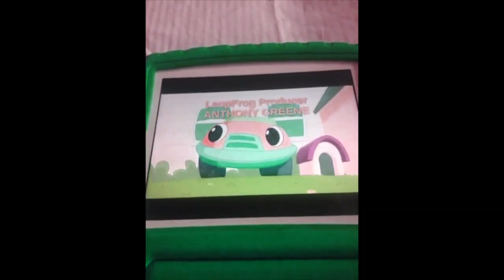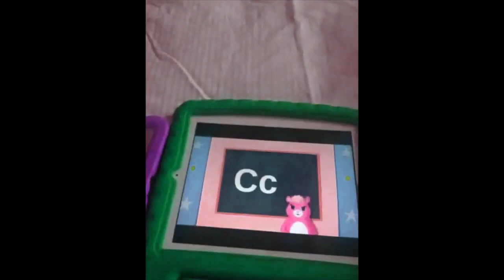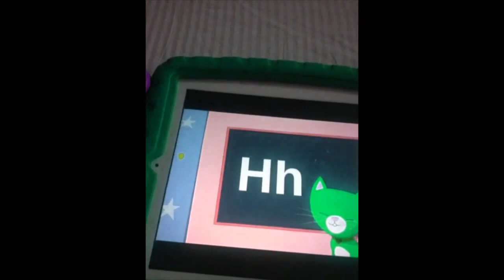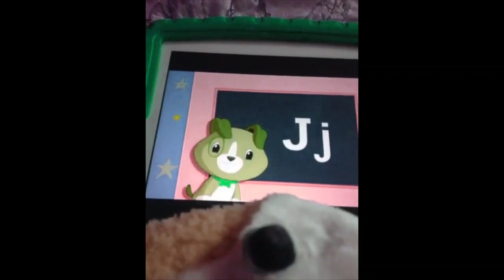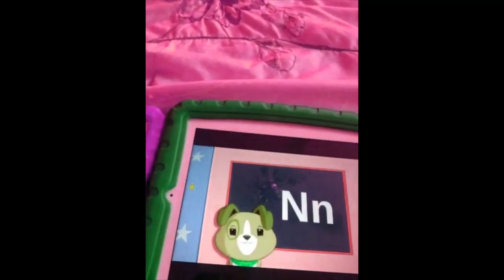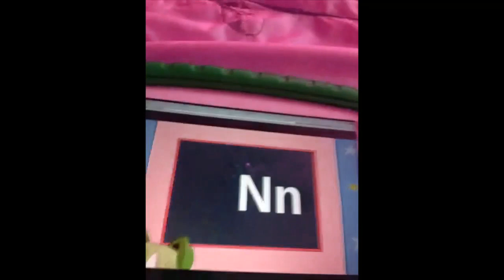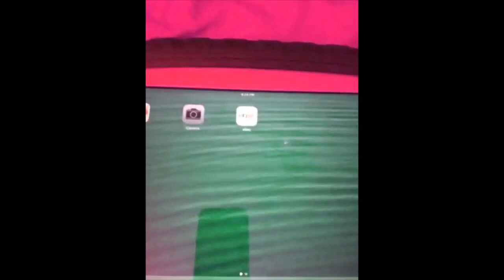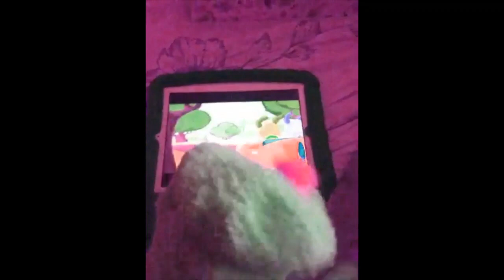Scout And Friends Phonics Farm